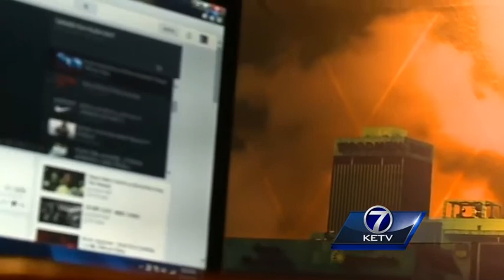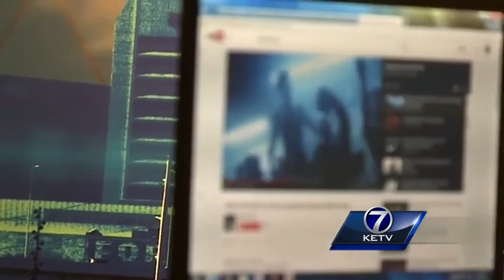Effort underway to prevent gang propaganda from hitting airwaves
There's an effort underway to prevent gang propaganda from hitting the air waves.